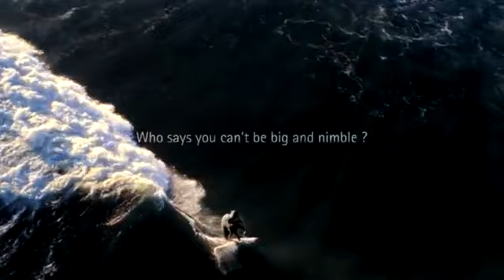Surfing Elephant - Accenture.flv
"Surfing Elephant" - Spot (Director's Cut / 2010), directed by Thierry Poiraud. Produced at Paranoid US, Los Angeles.